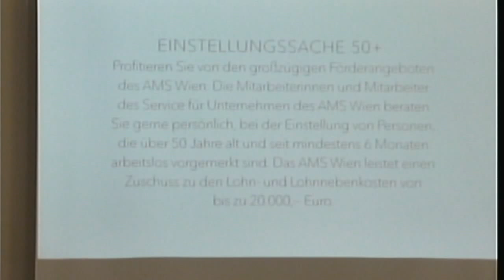Business Frühstück - 16.06.2015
„Generation X, Y, Z oder doch die Generation Gold und was braucht es dann für ein gelungenes Generationenmanagement?“